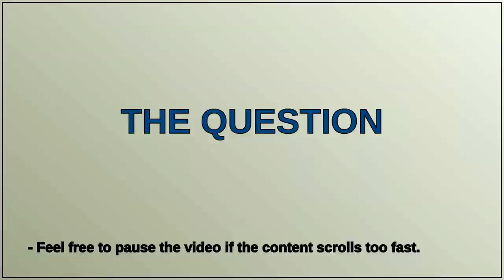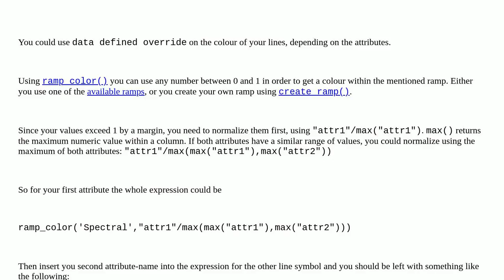Gis: How to display two attributes of line vector layer with same color ramp?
How to display two attributes of line vector layer with same color ramp?

A special thanks goes out to the community

  qgis symbology